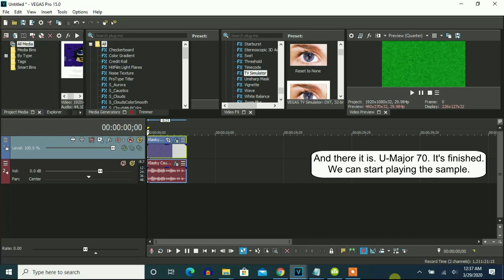How To Make U-Major 70 On Vegas Pro